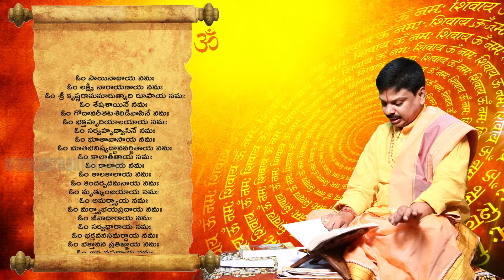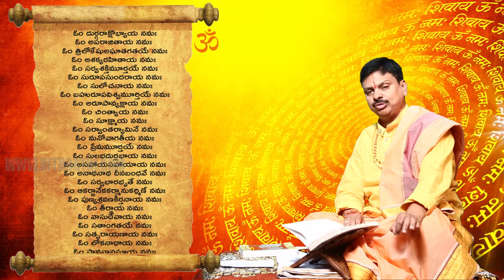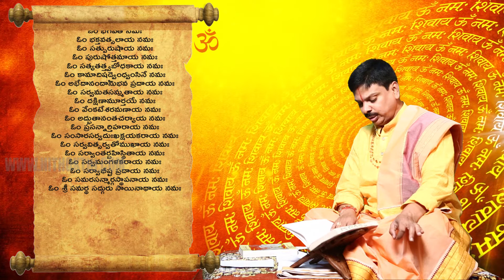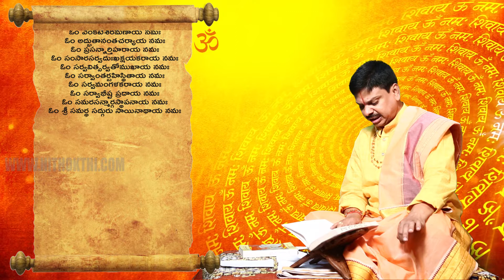Sri Shirdi Sai Baba Astothara Satha Namavali in Telugu | శ్రీ షిరిడి సాయిబాబా అష్టోత్తర శతనామావళిః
Sri Shirdi Saibaba Asthotra Shathanamaavalli by Sri Nallan Chakravarthula Madhusudhanaacharyulu